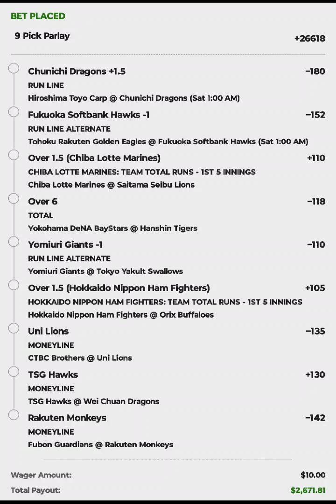BIG BOY OF DA NIGHT